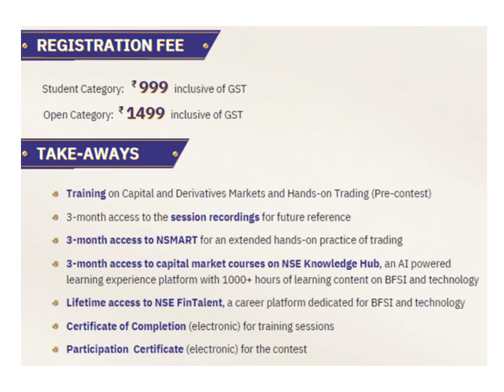TRADE A THON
Excellent Opportunity For All